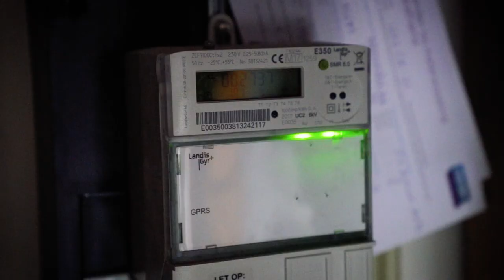Stem PvdA Limburg - Provinciale Staten 2023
Jasper is de lijsttrekker voor de PvdA Limburg. Geboren in Tegelen, en al op jonge leeftijd bij de PvdA betrokken. Voor hem de partij die staat voor de gewone Limburger.

Jasper staat voor het ondernemen van actie, juist in periodes zoals nu waarin dat zo hard nodig is.

Dat doet hij ondere andere door:
🌹𝘛𝘦 𝘻𝘰𝘳𝘨𝘦𝘯 𝘷𝘰𝘰𝘳 𝘧𝘪𝘯𝘢𝘯𝘤𝘪ë𝘭𝘦 𝘴𝘵𝘦𝘶𝘯 𝘷𝘰𝘰𝘳 𝘥𝘦 𝘷𝘰𝘦𝘥𝘴𝘦𝘭𝘣𝘢𝘯𝘬, 𝘬𝘭𝘦𝘥𝘪𝘯𝘨𝘣𝘢𝘯𝘬 & 𝘚𝘵𝘪𝘤𝘩𝘵𝘪𝘯𝘨 𝘓𝘦𝘦𝘳𝘨𝘦𝘭𝘥
🌹𝘛𝘦 𝘻𝘰𝘳𝘨𝘦𝘯 𝘷𝘰𝘰𝘳 𝘦𝘦𝘯 𝘣𝘦𝘵𝘢𝘢𝘭𝘣𝘢𝘳𝘦 𝘦𝘯𝘦𝘳𝘨𝘪𝘦𝘳𝘦𝘬𝘦𝘯𝘪𝘯𝘨 𝘦𝘯 𝘥𝘶𝘶𝘳𝘻𝘢𝘮𝘦 𝘸𝘰𝘯𝘪𝘯𝘨𝘦𝘯
🌹𝘌𝘯 𝘵𝘦 𝘪𝘯𝘷𝘦𝘴𝘵𝘦𝘳𝘦𝘯 𝘪𝘯 𝘴𝘵𝘦𝘥𝘦𝘯 𝘦𝘯 𝘥𝘰𝘳𝘱𝘦𝘯 𝘻𝘰𝘥𝘢𝘵 𝘫𝘰𝘯𝘨 𝘦𝘯 𝘰𝘶𝘥 𝘩𝘪𝘦𝘳 𝘬𝘶𝘯𝘯𝘦𝘯 𝘣𝘭𝘪𝘫𝘷𝘦𝘯 𝘸𝘰𝘯𝘦𝘯

𝗦𝘁𝗲𝗺 𝟭𝟱 𝗺𝗮𝗮𝗿𝘁, 𝗣𝘃𝗱𝗔. 𝗦𝘁𝗲𝗺 𝗼𝗽 𝗝𝗮𝘀𝗽𝗲𝗿 𝗞𝘂𝗻𝘁𝘇𝗲𝗹𝗮𝗲𝗿𝘀. 🌹